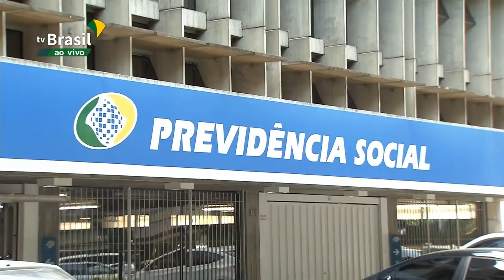Reforma da Previdência vai gerar uma economia de 1,23 trilhão de reais de 10 anos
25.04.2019 - o Secretário Especial da Previdência, Rogério Marinho, defendeu a aprovação total do projeto enviado ao Congresso, durante o detalhamento da proposta no Ministério da Economia.